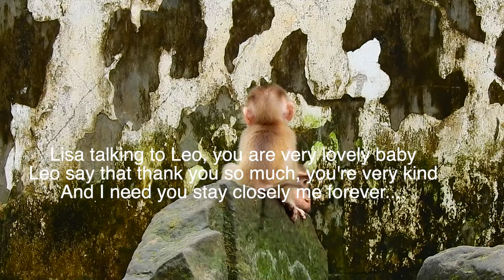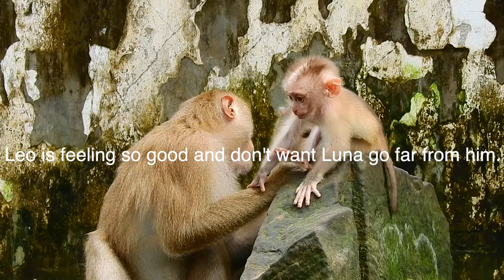Oh Nice Video! Subtitle Leo Taste Luna Milk But Libby Jealous Trying Take Leo Out I Lovely Monkey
primatekhmer -Nice Summary! Very Pitiful Baby Leo Crying Beg Milk Mom, So Hungry Milk, Why Mom No Give Milk Him?
-Oh Great! Baby Leo Feel Good With Mom, Sucking Milk Very Hungry, Lovely Baby Monkey, Adorable
-Oh Adorable ! Leo Rainbow Feel Very Comfortable On Mom'S Leg, Mom Take Care Wonderful , So Lovely .
-Oh Great! Baby Leo Feel Very Comfortable Mom Breast Sucking Milk So Sweetly, So Adorable And Lovely.
-Very Nice! Leo Feel Very Good On Chest Sister Rainbow, So Lovely Baby Monkey, So Adorable Monkey.
-Oh Nice Summary! Leo Beg Milk Mom, Sucking Milk Strongly Nonstop, So Lovely Baby Monkey, So Cute.
Nice Clip Summary! Very Hungry Lovely Baby Tiny Leo Swim Beg Milk Mom In Big Pool,Adorable Monkeys